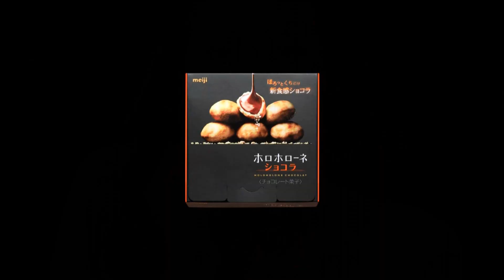meiji ホロホローネショコラ「くずれてとけちゃう」リン・チーリン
meiji